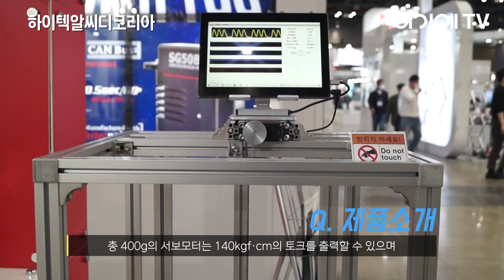[2022로보월드] 하이텍알씨디코리아의 50년 노하우로 만들어진 서보 액추에이터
1973년에 설립된 하이텍알씨디코리아는 소형 서보모터, 서보 액추에이터를 전문적으로 제조하는 기업으로 미국, 독일, 일본, 중국 등에 독립 판매 법인을 구축하고 있습니다.